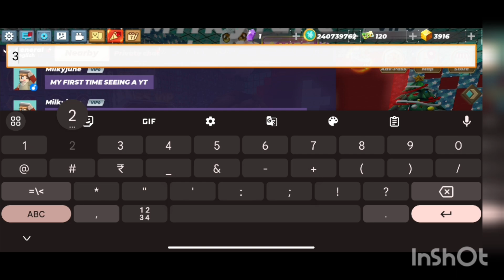(36) How to get rich 🤑 💵 Trade in block man go sky block enjoy video blockman go